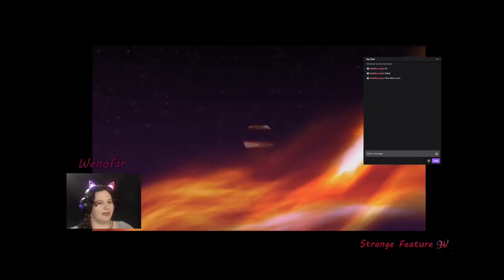Evoland's ending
Evoland turn out to be a short game. This shows progression of how the game evolved but focused a bit more on story than the first video. Enjoy